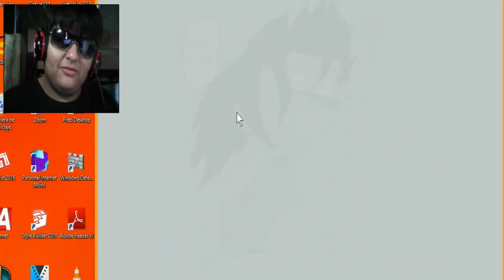OMG!!! Y AHORA QUE PASARÁ?!😮😳 - Dragon Ball Super